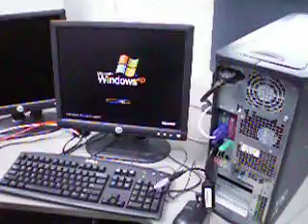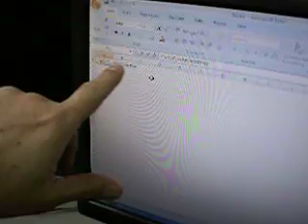Symbol LS-4071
Showing how to connect a Symbol LS-4071 wireless scanner to your computer.